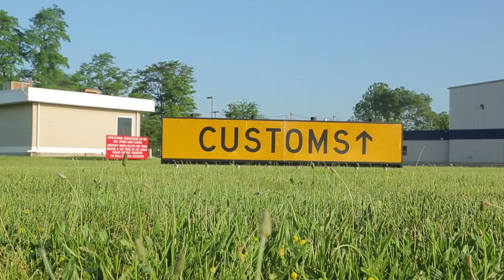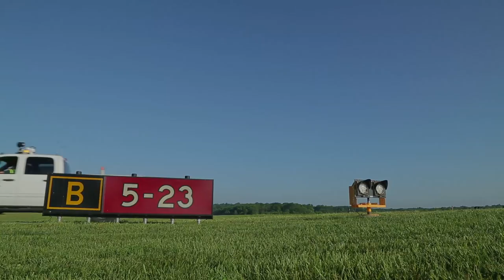Morristown Airport: Metro New York's Global Business Connection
Learn about the benefits that Morristown Airport has on the business and general aviation communities, as well as the New Jersey and New York areas as a whole.